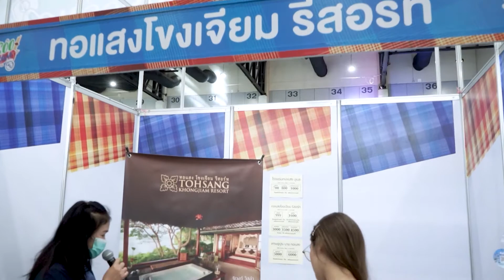วันธรรมดาน่าเที่ยว day 3 🕴🏼💃🏼 [7 มีนาคม 2563]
วันธรรมดาน่าเที่ยว ชุมชนคนชอบเที่ยววันธรรมดา ที่ไม่ธรรมดา
client: การท่องเที่ยวแห่งประเทศไทย

𝒫 ℰ 𝒜 𝒞 ℰ - PEACE CINEMATIC บริการถ่ายภาพ ผลิต vdo
Please subscrobe to support us
เป้าหมายหมื่นซับ 555

P 📷 Photography
E 🧸 Entertainment
A 🎨 Art
C 🎥 Cinema
E 🍲 Eat & Travel